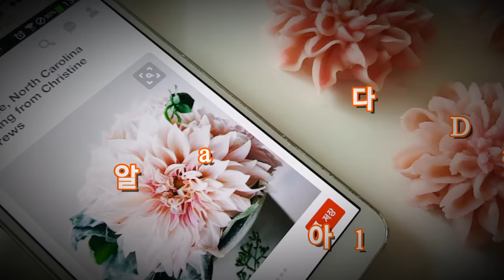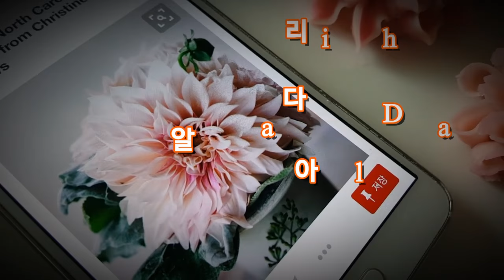앙금플라워 다알리아 Dahlia♡bean paste flower piping techniques